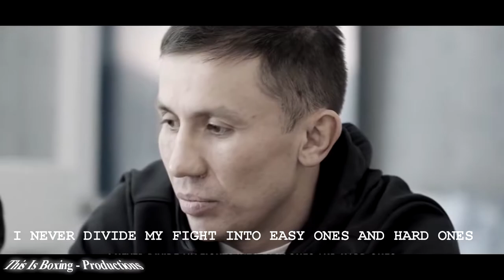GGG | Documentary - Trailer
GGG is the upcoming fan made documentary of one of the most known and successful boxers this era.

Credits:
gggBoxing
HBO
John Wick